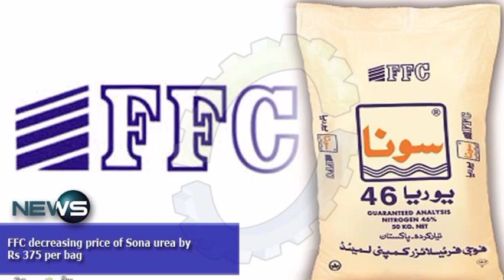FFC fertilizers Khad price list update today November 1st|Fatima fogi fertilizer prices news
FFc fertilizers latest price today Pakistan|Sona urea Khad price today|Khad price list update today
Ffc fertilizers latest price today Pakistan|Fatima fertilizers new price today|کھادوں کی پرائس
FFC fertilizers new price list update today|Khad price today Pakistan|کھادوں کی نئی قیمتیں
Sona yoria urea Sona granoler Sona DAP DAP FFC nitrofas Khad price today Pakistan
Fatima fertilizers latest price today Pakistan|Sersbaz Khad price list today update
FFC fertilizers new price list update today|All fertilizers rates update today|Abid agriculture
Today sersbaz urea Khad price|Dap Khad price today|Sona urea Khad|Abid agriculture
all fertilizers latest price in Pakistan 2022
fertilizer price
fertilizer prices news list
ffc all fertilizers new rates today 2022
dap price in Pakistan today
today fertilizer prices
urea rates in Pakistan
fertilizer latest prices
dap fertilizer price
urea fertilizer price
today fertilizer price update
fertilizer price update in Pakistan
new dap price update
urea price
dap price today
new dap price today
fertilizer prices new list